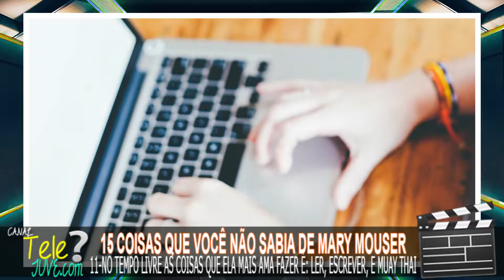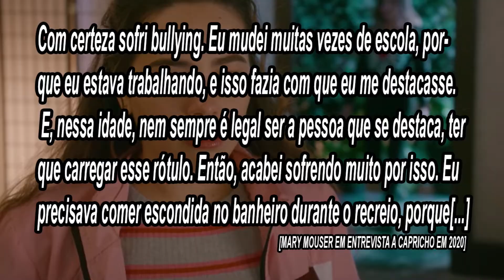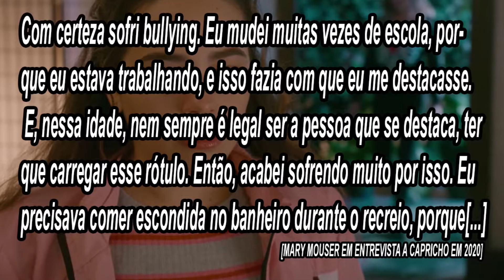15 COISAS QUE VOCÊ NÃO SABIA DE MARY MOUSER A SAMANTHA LA RUSSO DE COBRA KAI!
Será que você realmente conhece tudo de Mary Mouser, a Samantha La Russo de CobraKai? Quem é o seu namorado? Seus gostos? Se já sofreu com Bullying na vida real igual a vários integrantes do elenco de Cobra Kai? É justamente tudo isso, um total de 15 coisas que você não sabia da atriz que você irá descobrir hoje no nosso vídeo do Telejuve. Prepara a pipoca então, e não sai dae.